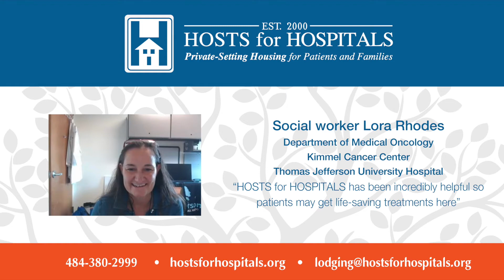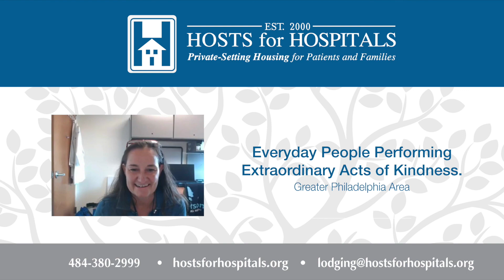Hosts for Hospitals has been incredibly helpful so patients can get life-saving treatments here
Social worker Lora Rhodes Department of Medical Oncology Kimmel Cancer Center Thomas Jefferson University Hospital